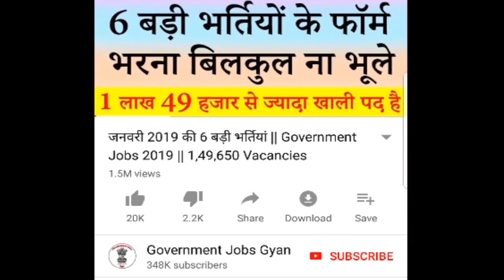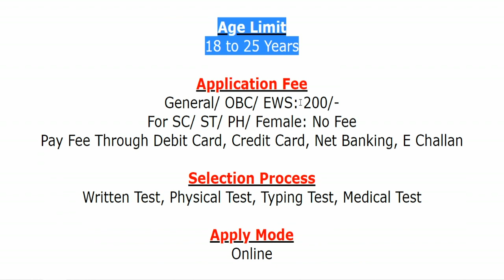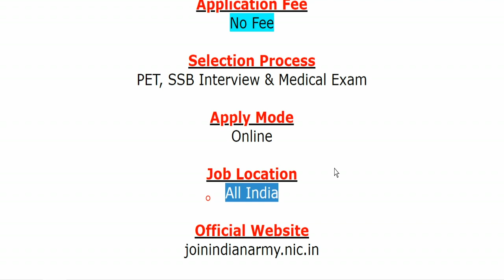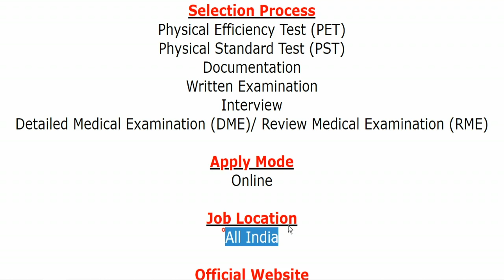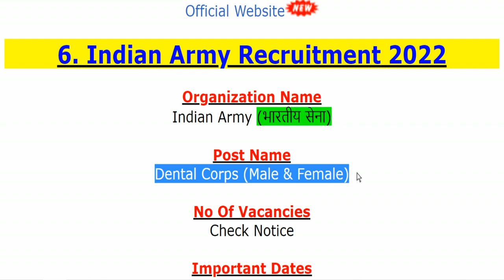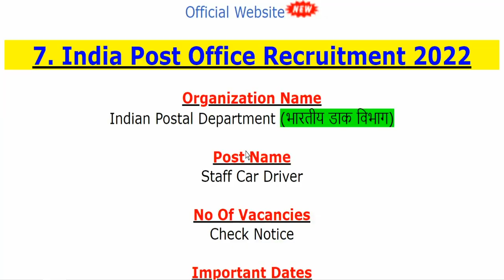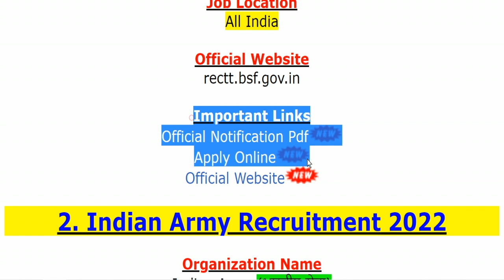इस सप्ताह की 8 बड़ी भर्तियां || 30 जुलाई से 5 अगस्त 2022 तक की Employment News Government Jobs 2022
The various organizations has been released various notifications for the recruitment of Head Constable (Ministerial), Assistant Sub Inspector (ASI), Assistant Commandant (Transport), Sub Inspector (SI), Dental Corps, Staff Car Driver, Officers in Grade A & Other Jobs.
For more info regarding Top 8 Government Jobs of 30 July to 5 August 2022 such as vacancies, eligibility, dates & other please visit given below link……...

If you have queries and suggestion related to Top 8 Government Jobs of 30 July to 5 August 2022, you can comment in the given below comment box.